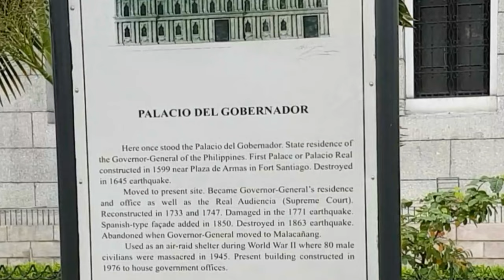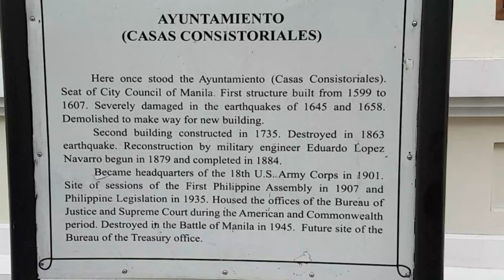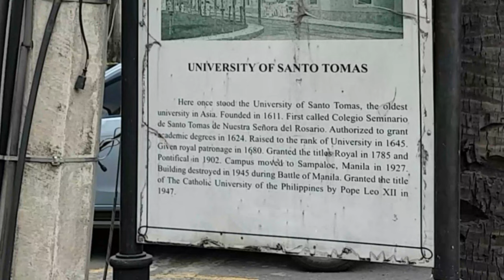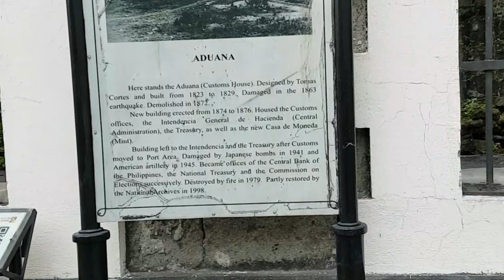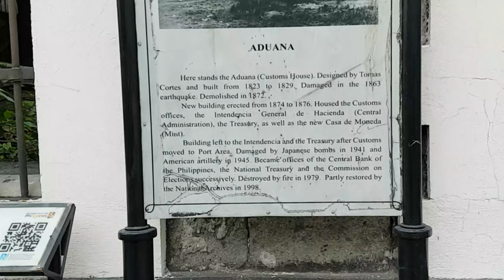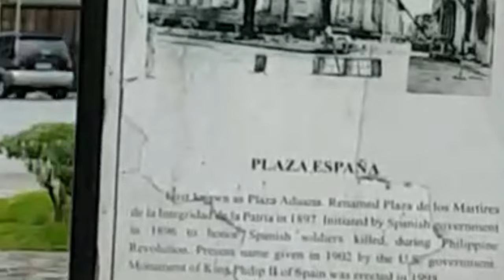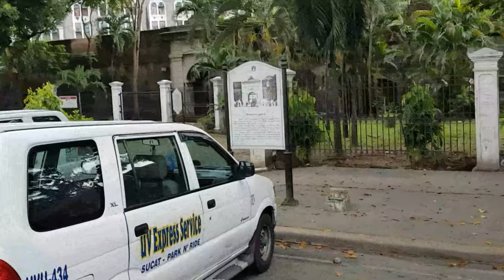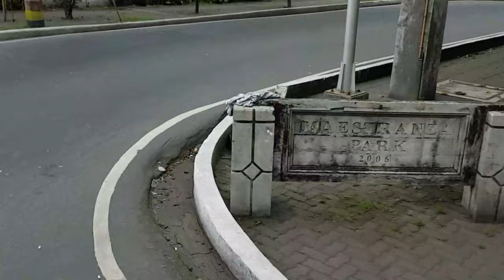MANILA Historic Tour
Touring  Intramuros Manila Philippines and surrounding areas packed full of history.